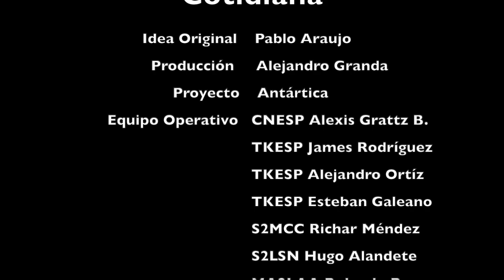Carpool Cientifico con Paulo Tigreros desde Antártica - 02.02.2024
En este carpool científico el Bíologo Marino Paulo Tigreros, a bordo del ARC Simón Bolívar, nos explica de que va su proyecto de investigación en Antártica sobre los microplásticos.